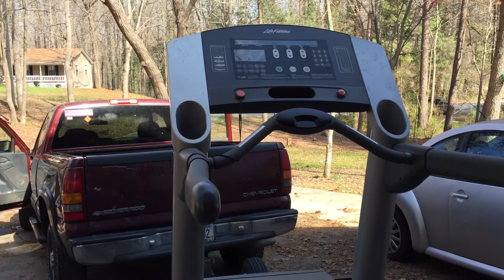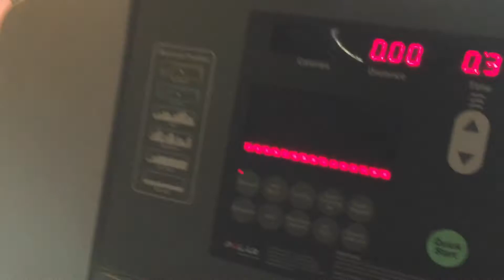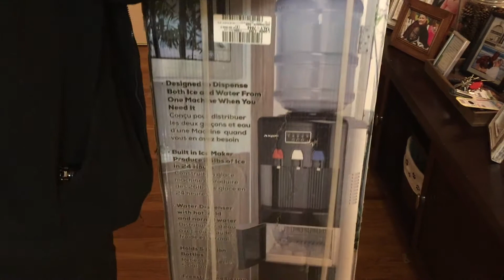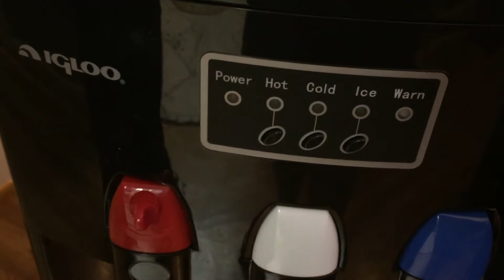OPENING & UNBOXING NEW GOODIES | Treadmill . Keurig . Water Cooler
Opening & Unboxing some new goodies I got this week!

Look below under my products for link to these sweeteners

WEIGHT LOSS STATS (ON KETO)

♡ Starting Weight: 314lbs (February, 6 2017)
♡ Current Weight: 296lbs
♡ Total Loss: 18lbs
♡ Goal Weight: 199lbs ONEDERLAND

C O N N E C T   W /   M E   O N   S O C I A L   M E D I A

♡ S N A P C H A T : morganlw44

♡ M Y F I T N E S S P A L

P R O D U C T S :

♡ FIT BIT I USE FitBit Alta Fitness Tracker
♡ STYLISH FIT BIT BAND I HAD TO HAVE
♡ MY BATHROOM SCALE I use & love 400lb max weight
♡ PYURE GRANULATED SWEETENER
♡ ERYTHRITOL SWEETENER
♡ MONK FRUIT SWEETENER